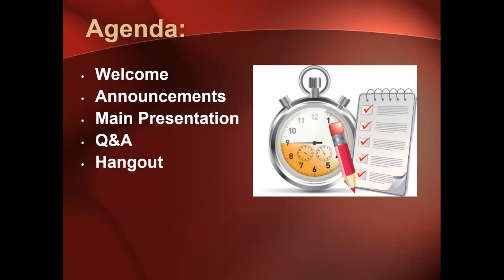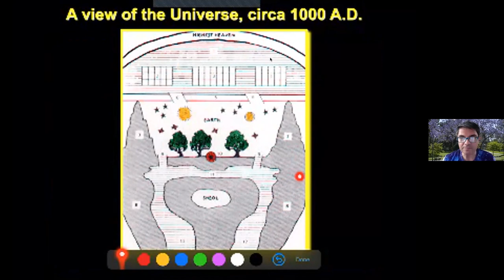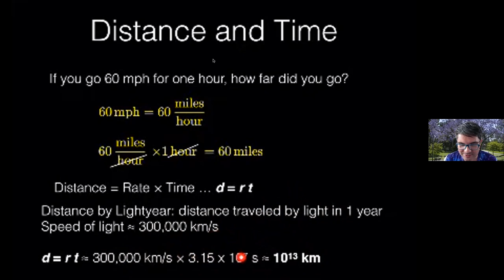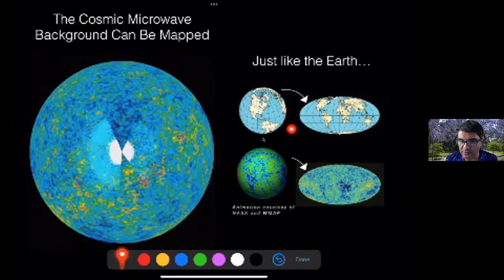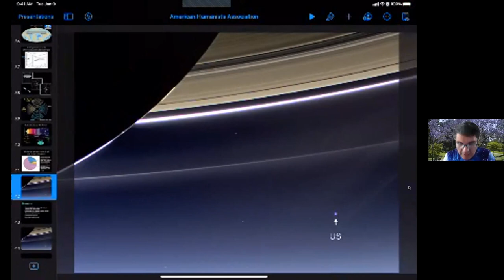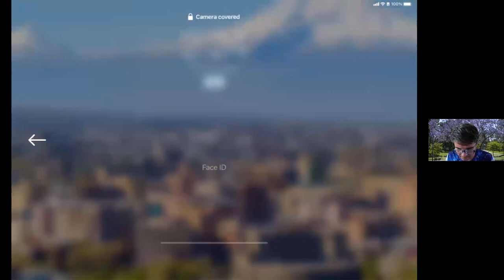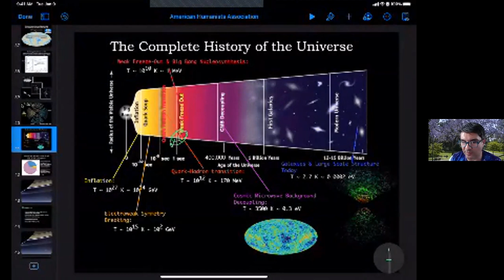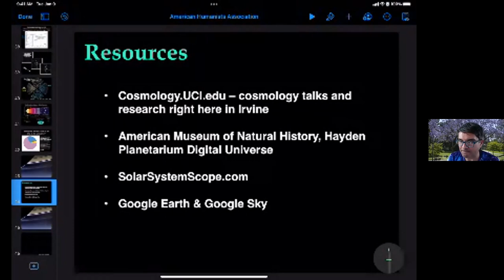"The History of the Universe" for the Humanist Association of Orange County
My talk "The History of the Universe" on March 13, 2022 for the Humanist Association of Orange County, with some intro on the group. Shared with their permission.